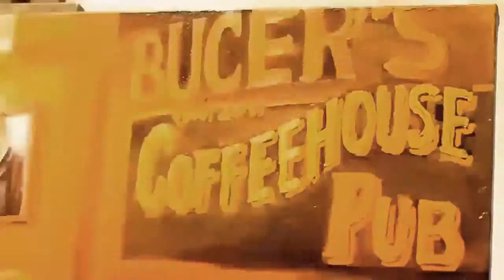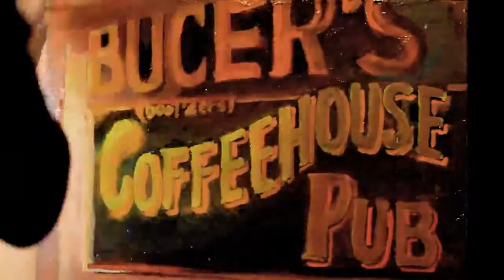Bucer's Coffeehouse for Brandon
48 x 30 Oil On Canvas 2016
Song : 13th Floor Growing Old
Artist : Outkast
Album : ATLiens